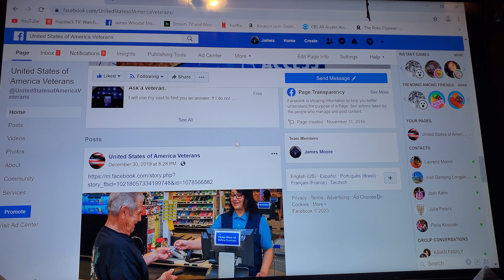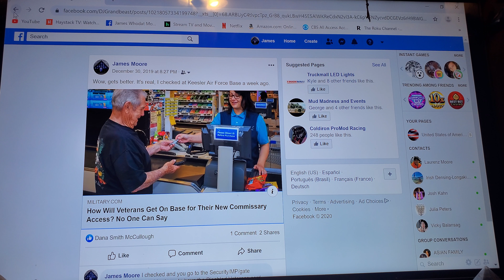Texas trip to Houston and Galveston area. Veterans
2022 trip to Texas Houston and Galveston area. Veterans